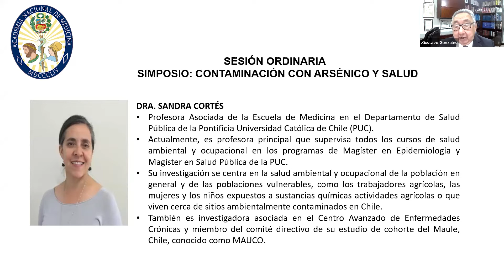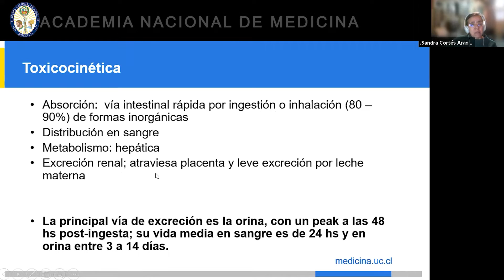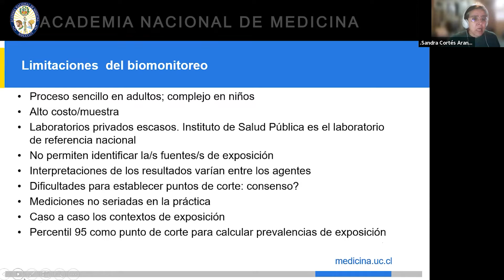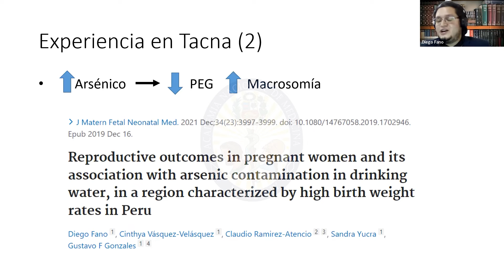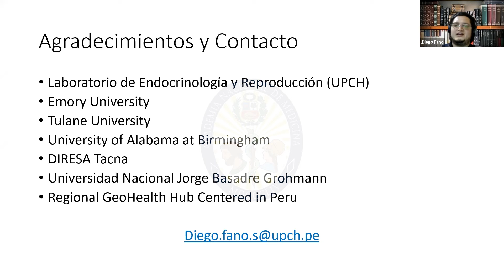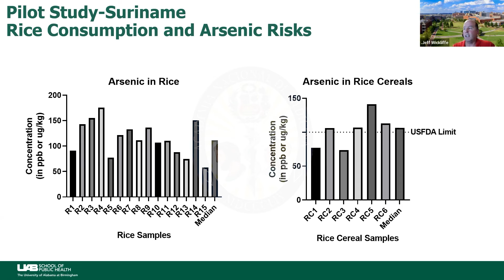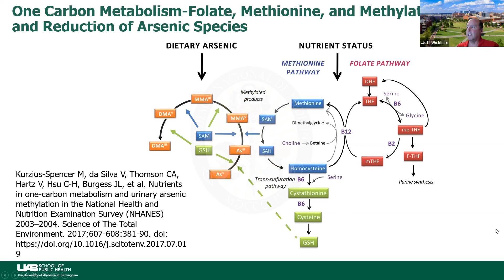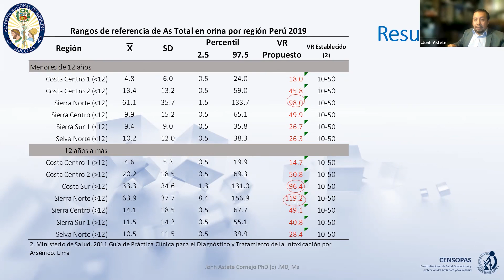SIMPOSIO: CONTAMINACIÓN CON ARSÉNICO Y SALUD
Expositores:
     - Msc. Bigo. Diego Fano Sizgorich.
     - Dra. Sandra Cortes
     - Dr. Jeffrey Wickliffe
Comentarios:
     - AA. Dr. Cesar Cabezas Sánchez
     - Dr. John Astete